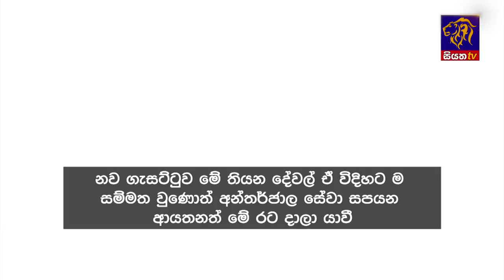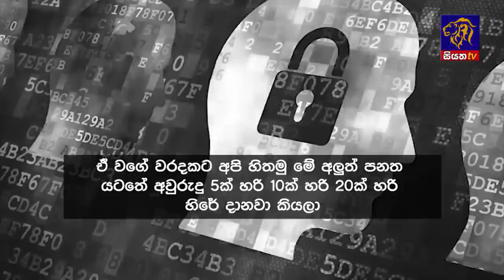Siyatha News | 6.00 AM | 27 - 09 - 2023